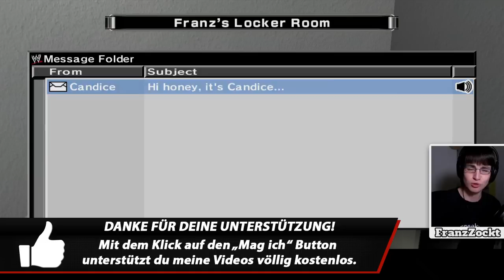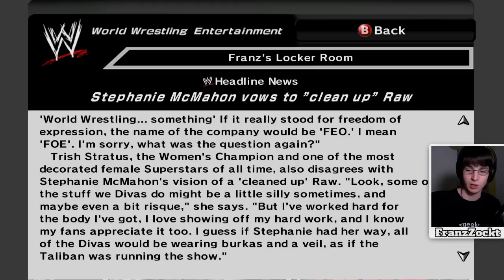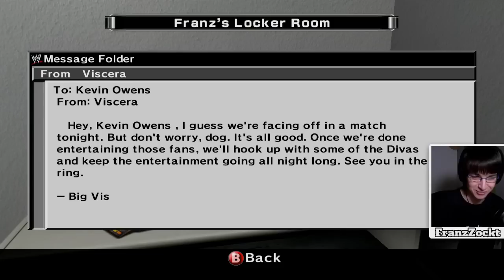WWE SVR 2007 [X360] #05 - WE WANT CANDICE! ● Let's Play Together SmackDown vs. Raw 2007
Wrestling Game von THQ (2006) für Playstation 2, Playstation Portable und Xbox 360.

«LET'S PLAY TOGETHER WWE SMACKDOWN VS. RAW 2007 [XBOX 360/FACECAM/720p] SEASON MODE MIT KEVIN OWENS»
Kommentiertes Gameplay von FranzZockt (2015) auf der Xbox 360.

FRANZZOCKT UNTERSTÜTZEN